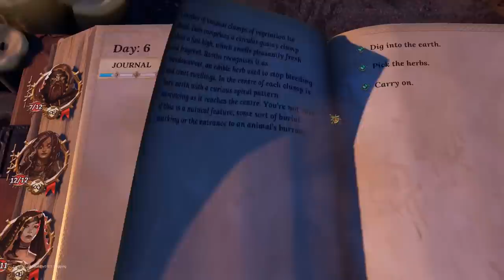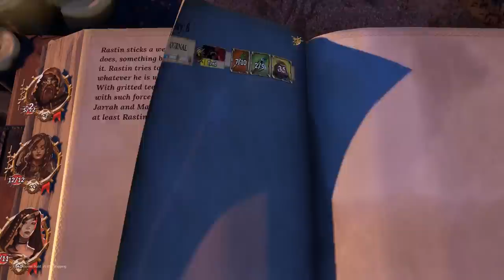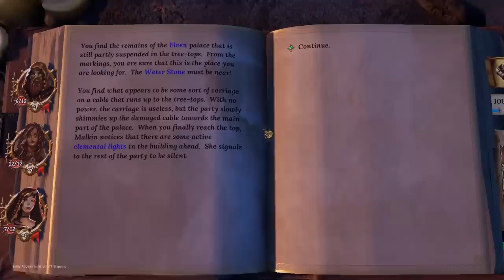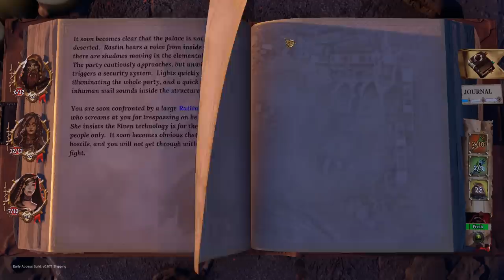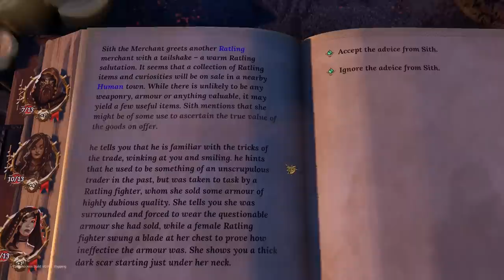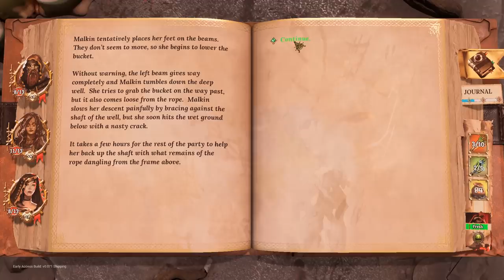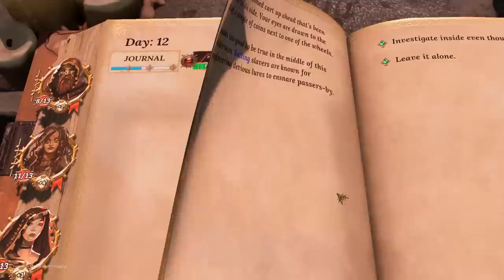Let's Play Trials of Fire - PC Gameplay Part 2 - Never That Simple...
The threat of starvation and conflict are never far away as Trials of Fire combines free-form exploration of an expansive open world, multi-character, card-driven combat and an innovative new fusion of loot, load-out and deck-building systems delivering massive depth of play and unique strategic opportunities for the player on every run.

Trials of Fire also features an extensive range of narrative ‘judgement’ encounters where the player is challenged to weigh moral dilemmas in a lawless world, assuming the roles of judge, jury and (often) executioner.

The tactical rogue-like design, procedurally generated game events and expanding gallery of playable characters and abilities challenges the player make every decision count as they journey across a dying world… in search of hope.

The hope that will save your forsaken people, the hope to survive in the desolate and dangerous wastelands, the hope that you and your party of heroes will live to fight again and to see the dawn of a new day.